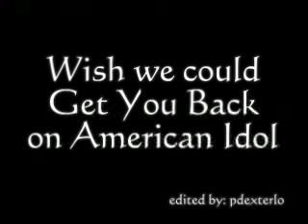Ramiele Malubay Amercian Idol -Tribute Video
Tribute Video to Ramiel Malubay with the song Get You Back from 3rd Base